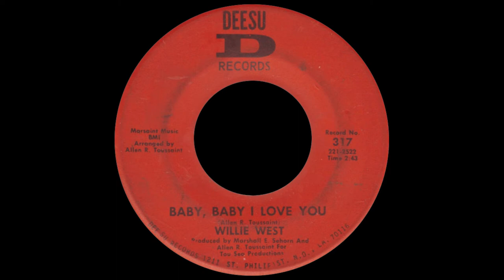Willie West - Baby Baby I Love You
(Deesu 317, 1967)